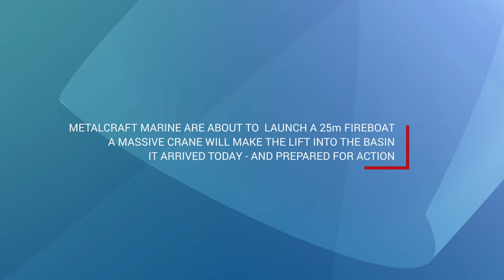Catch of the Day 4K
How Metalcraft Marine enlisted the help of Mammoet Cranes to lift the large, 25m Firecat Catamaran into the basin of Kingston Marina. This short video showcases the Terex AC 500-2 wheeled crane arriving in Kingston and moving to the Marina